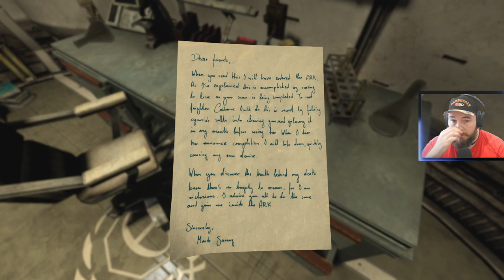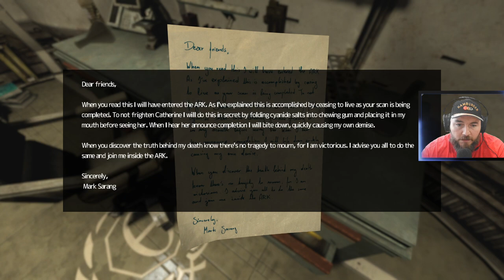Unveiling the Truth: Soma Part 7 Matrix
Soma Walkthrough Gameplay Part 7. Welcome to the official series of the Soma this series will include the full game story, Soma review and first impressions. This Soma series will include the full game story walkthrough with all boss fights, all upgrades, and missions.

SOMA is a survival horror video game game developed by Frictional Games. It was released on September 22, 2015. Its title originates from the Greek word σῶμα (soma) which refers to the body, specifically the body as distinct from the mind or the soul.

Join us as we revisit the game Soma, 9 years later. Discover how this popular game has stood the test of time and see if it's still worth playing today!

let me know what other kinds of games you would like to see
🖥️ PC Specs:
CPU  :  13th Gen Intel(R) Core(TM) i7-13700K   3.40 GHz
 Motherboard:  MSI MAG B760M MORTAR WIFI DDR4(MS-7E01)
Ram: Dskill trident z Neo 32GB DDR4 3600MHz
AIO: Cpu fan Aio Gamdias  Aura GL240 RGB
GPU:  Asus RTX 4070 Dual gaming oc 12GB
PSU:  MSI MAG A750BN  750W
Case:  Magic GM01 White 4XRGB fans
SSD:  SSD MSI Spatium

Join us as we continue our journey through the immersive world of soma in this gameplay walkthrough. Discover the game's secrets and unravel the mysteries that await you in this thrilling adventure by Frictional Games.